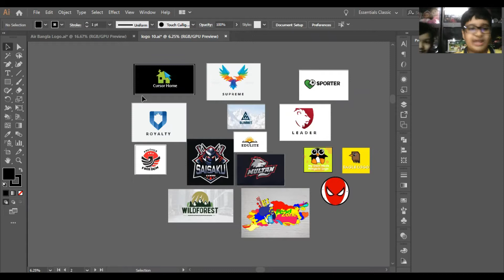What I do in my leisure time😊.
I love to do graphic designing in my leisure time. Alhamdulillah, I got some professional logo works. I will show a new logo designed by me.